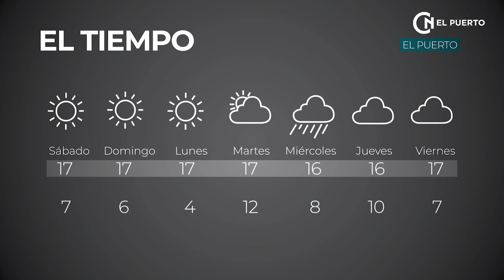Resumen Semanal En El Puerto 3 de diciembre 2021